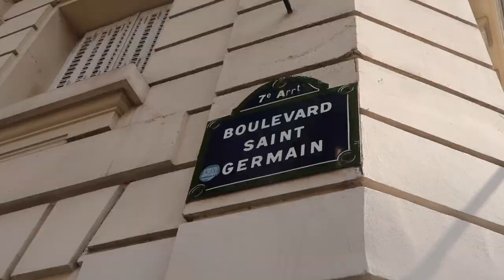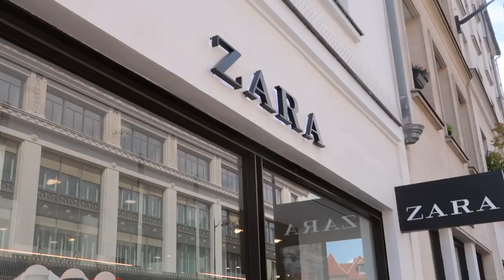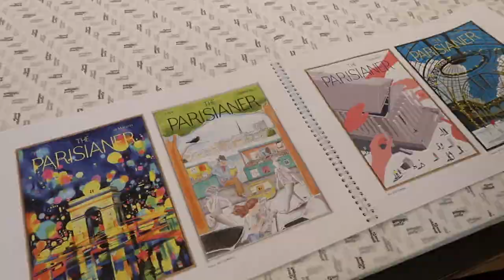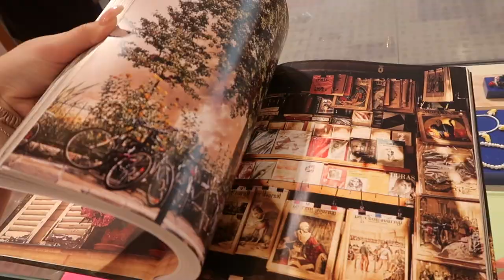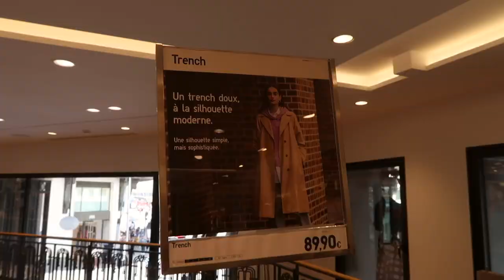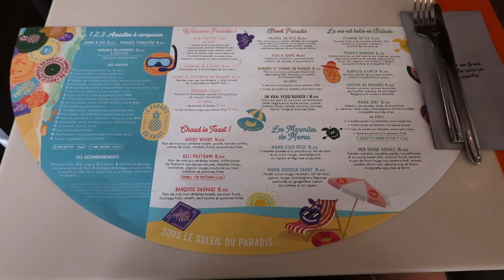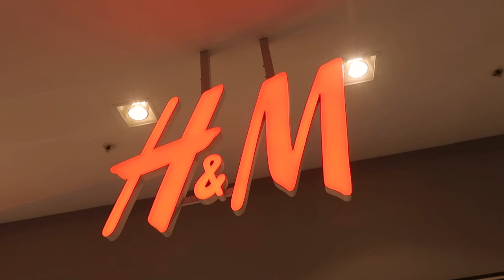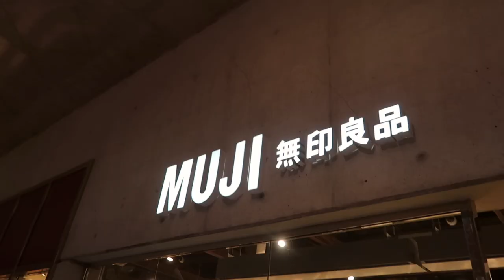COME SHOPPING WITH ME IN PARIS | paris shopping vlog & haul!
COME SHOPPING WITH ME IN PARIS | paris shopping vlog & haul! MY FIRST REAL PARIS VLOG IS HERE!!! today you get to come shopping with me in paris for a little shopping in paris vlog on my shopping day in paris + a paris shopping haul! i had such a fun paris shopping day and love how this paris shopping vlog turned out!! i hope you enjoy this shopping in paris vlog, shopping vlog paris, shopping day paris, paris shopping, parisian clothing haul. i'm trying to get into the parisian style, parisian clothing style, so i'm trying to find the best shopping in paris and figure out where to go shopping in paris, where to shop in paris, to get the best parisian clothing. maybe after a couple months of living in paris i can do a paris shopping guide of where to shop in paris, with luxury shopping in paris, paris shopping mall reviews, paris shopping street reviews, and more! let me know if you want more paris shopping 2022 vlogs. THUMBS UP FOR PARIS CONTENT WOO!! come chat with me in the comments :)

| social media |

Music by Grace Chiang - staying in on Sunday (it is well)

xoxo, zoe